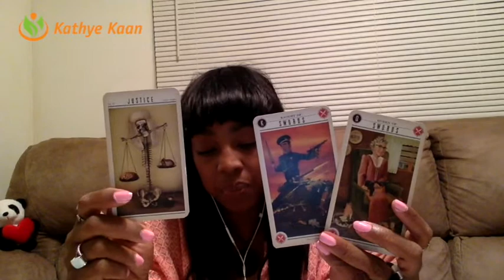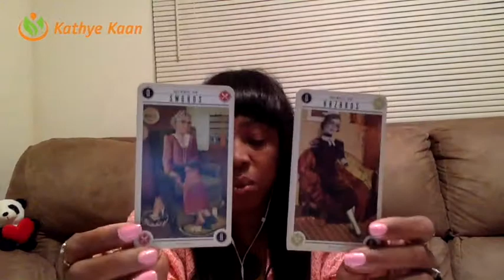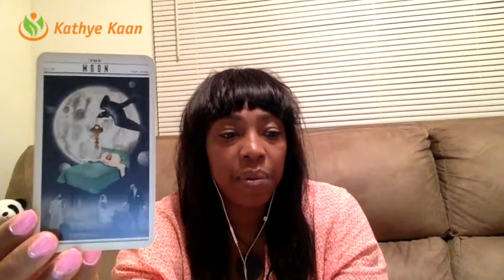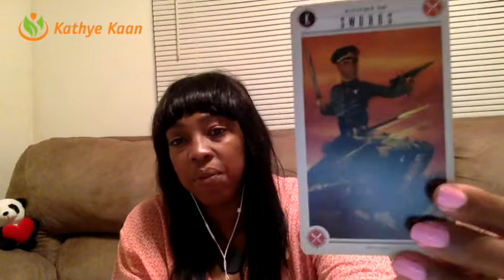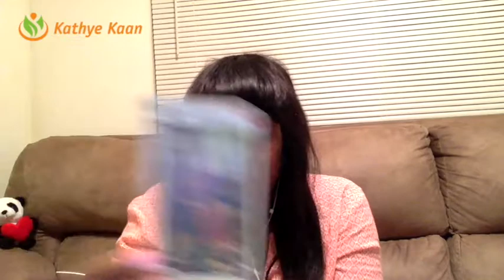Virgo Weekly Psychic Tarot Horoscope Reading | Week 19 | May 8 - 14